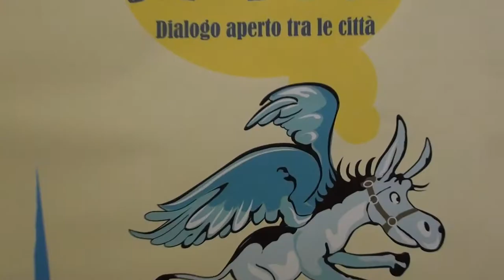Roba da Matti? - Meeting Città Sane 2017